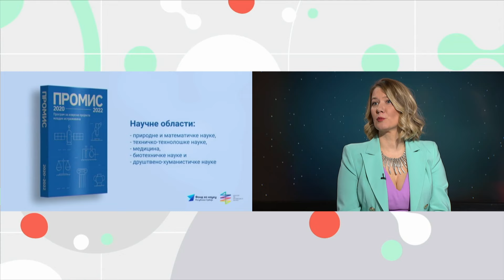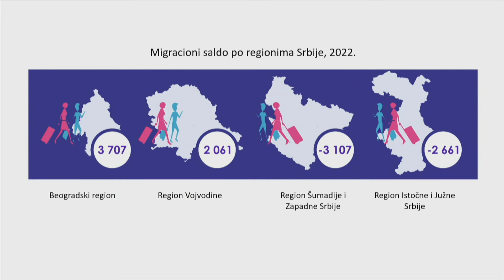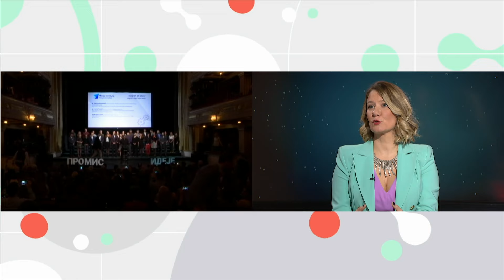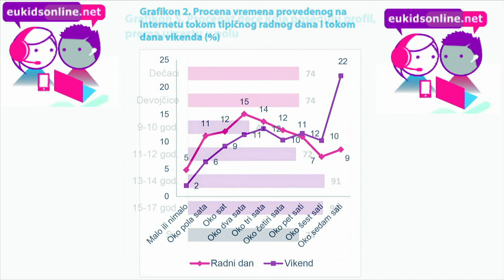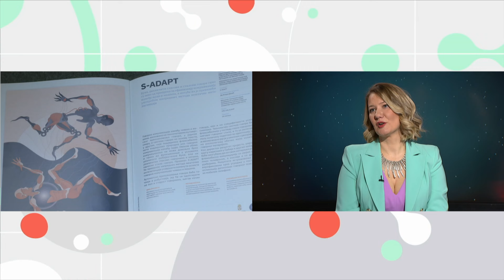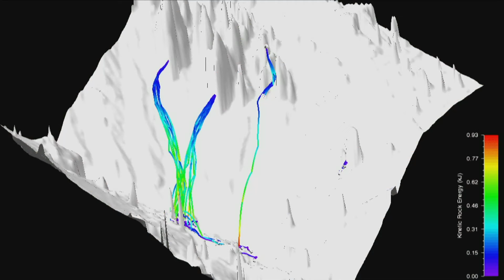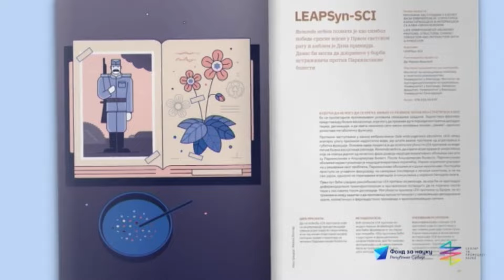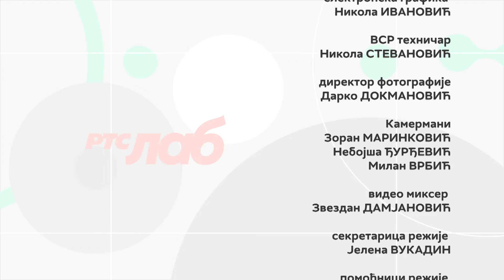RTS Lab: OD IDEJE DO IDENTITETA - 13.02.2024.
Kroz stvaranje novih ideja, znanja i rešenja, nauka doprinosi unapređenju života. Ideje i realizaciju neko treba i da podrži – kroz nove laboratorije, razvoj kadrova, kroz povezivanje sa međunarodnim institucijama, kroz uspostavljanje saradnje između nauke i privrede. Sve to, i mnogo više, već pet godina kroz svoje programe pruža Fond za nauku Republike Srbije.

U prvih pet godina rada Fond za nauku je realizovao 10 naučnih programa,  podržao 445 naučnih projekata koji su uključili više od 2700 srpskih naučnika.
Šta sve može nauka, kako nam pomaže da bolje razumemo svet i neprekidno pomeramo granice mogućeg, čućete od v.d. direktorke Fonda, dr Milice Đurić Jovičić.
Emisiju vodi Ivanka Joksimović.
Urednik emisije je Mirjana Nikolić.